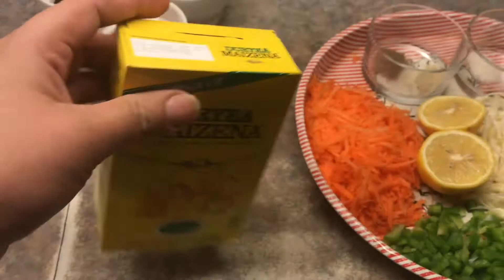Hot and sour soup /how to make healthy soup at home With Annie Ka Kitchen